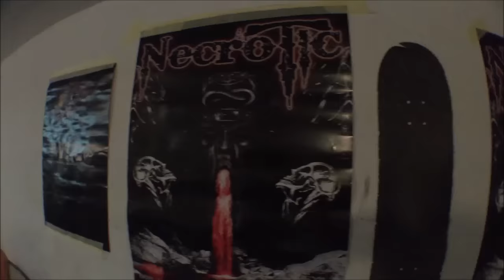Fingerbear halloween montage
song: Marilyn Manson - This is Halloween (No rights reserved!)